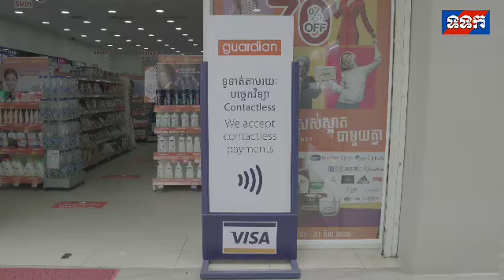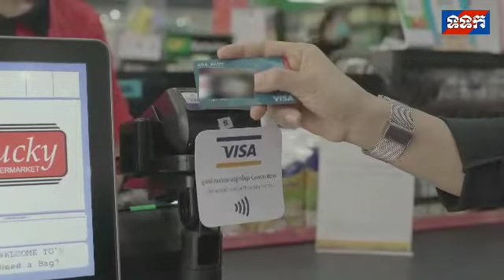TVK New Release - Visa and DFI Lucky launch contactless payments at 41 branches across Cambodia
Visa, the world’s leader in digital payments, today announced a partnership with DFI Lucky Private Limited who operates Lucky Supermarket, Lucky Express, Lucky Premium and Guardian that will see contactless payments deployed at all branches.